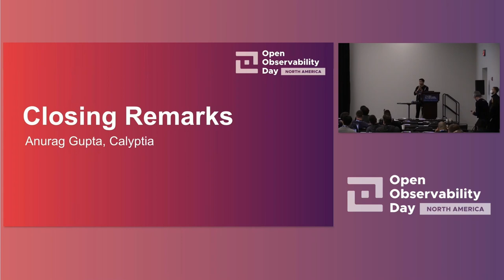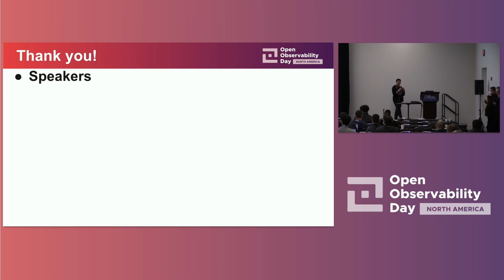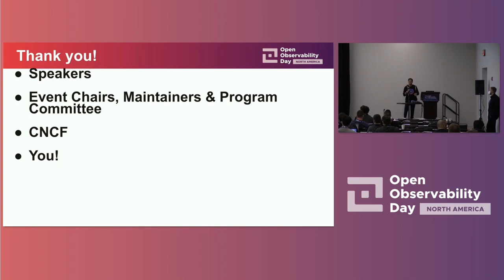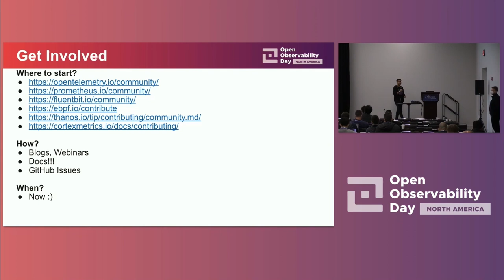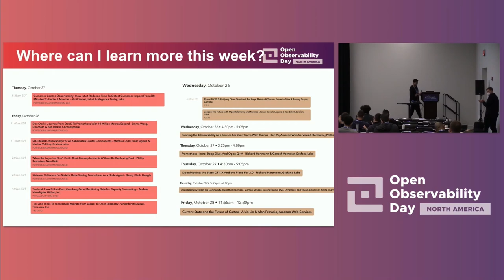Closing Remarks - Anurag Gupta, Program Committee Member